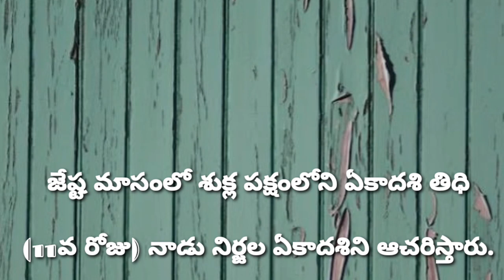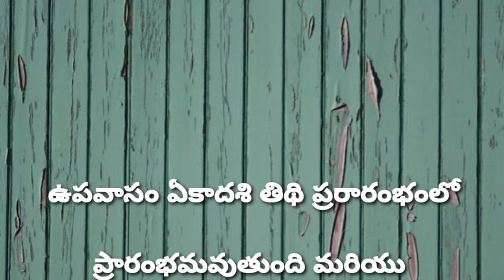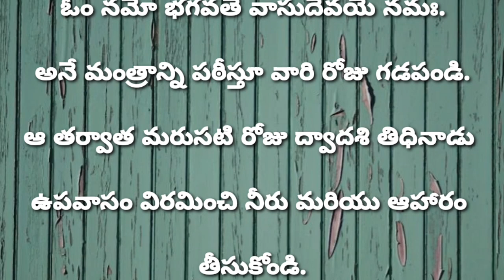మే 31 2023 నిర్జల ఏకాదశి సమయం, ప్రాముఖ్యత ..!ధర్మసందేహాలు తాళపత్రనిధి#@sukshithachannel